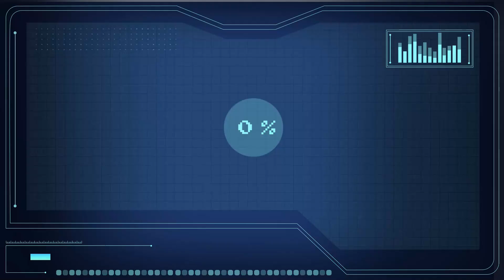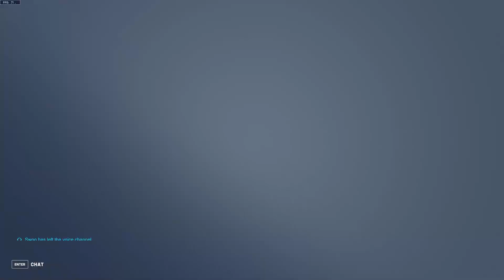Pov TOXIC Season 7 Experience (Overwatch 2 Toxic Moments)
Please check out Wintons latest video let him know who sent you

toxic overwatch
overwatch toxicity
overwatch toxic teammates
overwatch competitive
Overwatch rage
overwatch arguments
overwatch toxic argument
ow2
overwatch 2
Funny moment
Funny
Recommended
overwatch toxicity
overwatch toxic teammates
overwatch competitive
Overwatch rage
overwatch 2
Funny moment